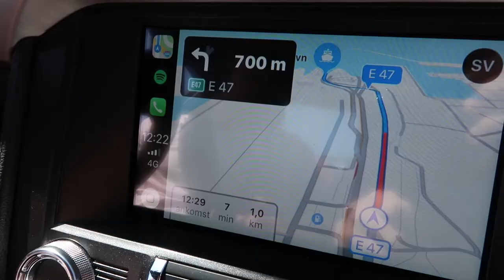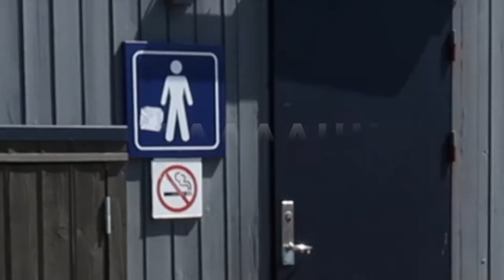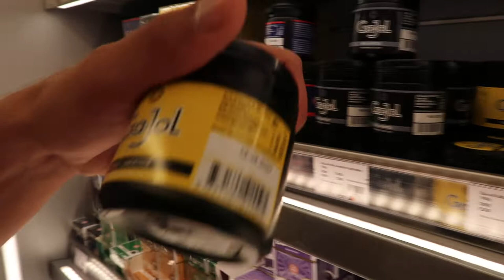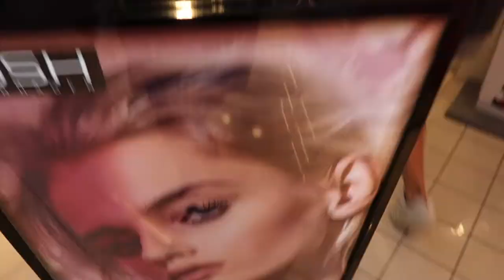KÖRDE IFRÅN POLISEN I TYSKLAND!! Nexusballrally day 2 /vlog